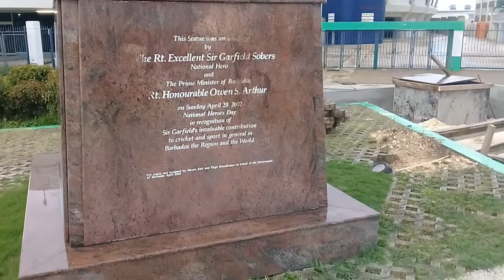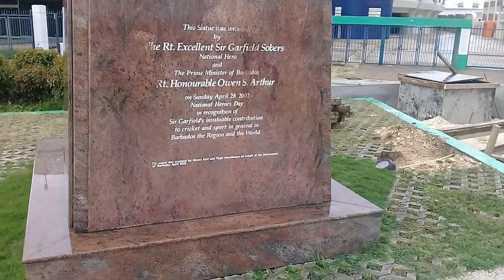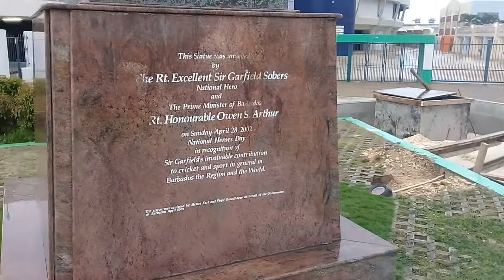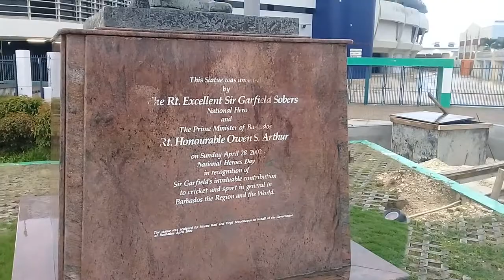Kensington Oval Barbados🏏🇧🇧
Kensington Oval is the stadium for cricket in Barbados